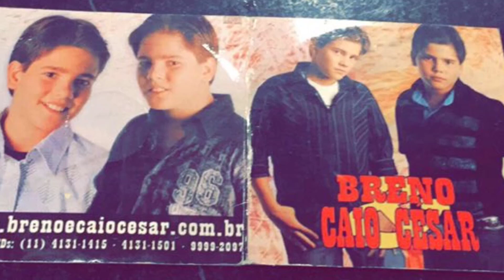Deixa Eu Te Amar Por Favor - Breno & Caio Cesar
Faixa do álbum "Só Depende de Nós", primeiro CD da dupla Breno e Caio Cesar.